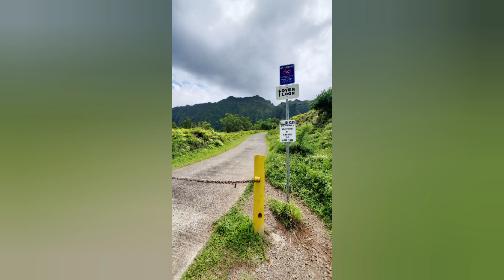Kilonani Mauka overlook, Hoomaluhia Botanical Garden, Oahu, Hawaii